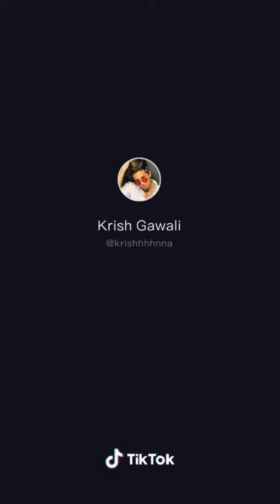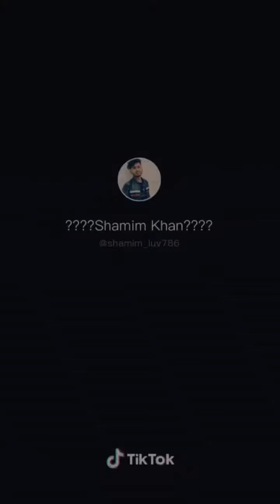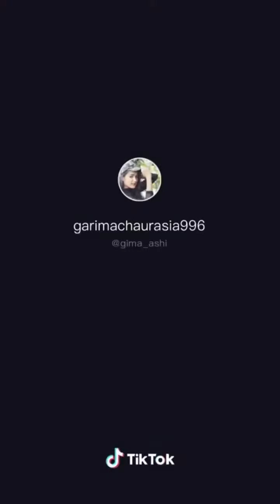Punjabi larki | 💥 new trend 💥 | hardiksharma , mrfaisu , soumya and others tiktok stars